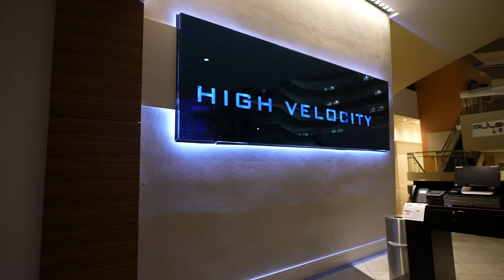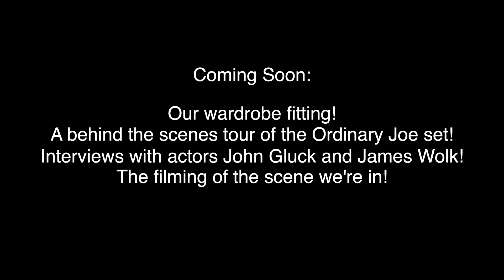Crazy Elevator Ride (And TV Show Set Visit!)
Welcome to our 2nd VLOGMAS video of 2021! Remember, we are doing twelve days of $500 giveaways, so make sure you come back to watch each video and enter!

Dillon C.
Juli M.
Roger B.
Antonio M.
Jeffrey M.
Jason B.
Malissa H.
JT
Janet G.
Jonathan K.
Poki
Diana
Ellen C.
Craig S.
Connor D.
David O.
Emily L.
Gavin W.
Ragnar V.
Shannon D.
Pedro C.

GRAB A COPY of Shane’s latest memoir, STRANGERS ASSUME MY GIRLFRIEND IS MY NURSE, featuring many never-before-told stories about Shane and Hannah’s relationship, right